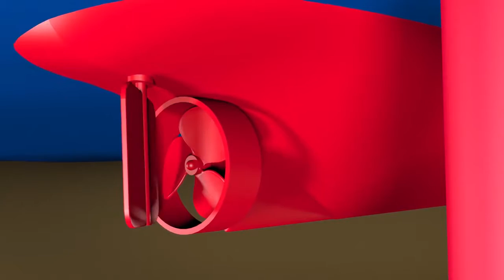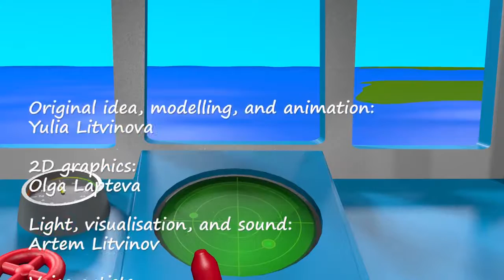Boats and ships for children. Construction game: tugboat. Educational videos cartoons for toddlers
"Boats and ships for children. Construction game: tugboat." In this educational cartoon we are building a tugboat from a virtual construction set. Children will learn the names of the main parts of this ship (such as: hull, bridge, life buyos, capstan, and other) and will learn how the tugboat turn and why a tugboat needs an engine telegraph.
Great educational and entertainment video for preschoolers and school students to watch!